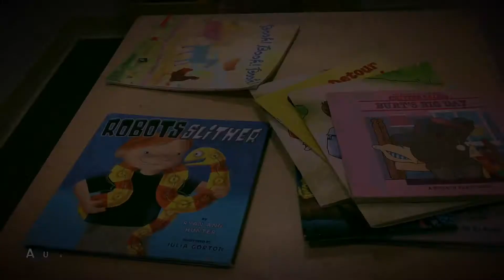Playtime With Aurora!!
Aurora loves playtime!!